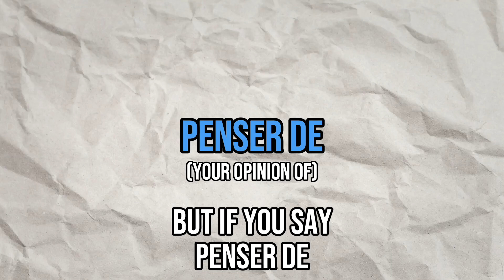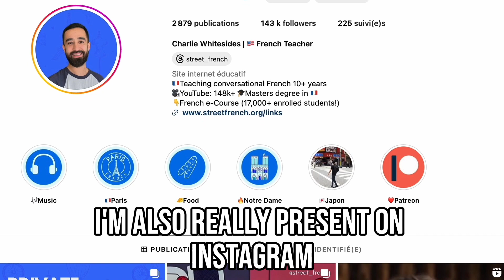Learn French from Lupin (Prison Scene)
My name is Charlie (American🇺🇸, lived in Paris🇫🇷 for 7+ years) & I share French the way it's really spoken in everyday life, which is quite different from what I learned in school in the US  😅

Wanna FINALLY learn French? Join 17,000+ students who have already signed up for my conversational French e-Course at StreetFrench.org

🎶MUSIC
"Dreams"  by  Joakim Karud
Joakim Karud